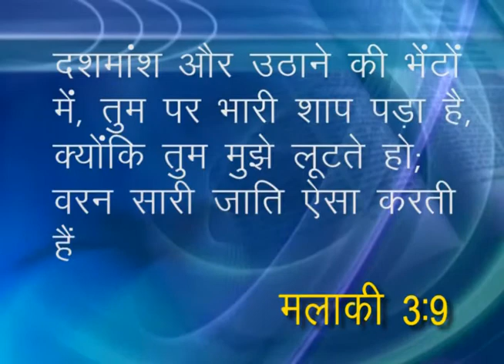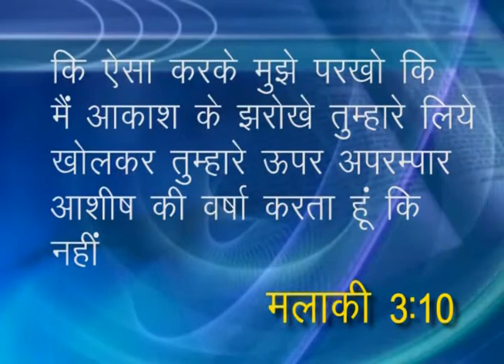4.) सम्पूर्ण दशमांश और भेंटें ।। Whole Tithe and Offerings।। sampoorn dashamaansh aur bhenten ।।